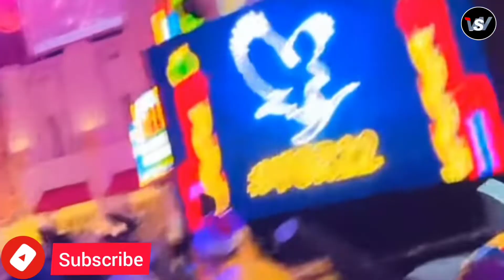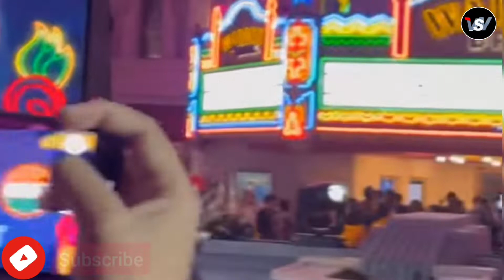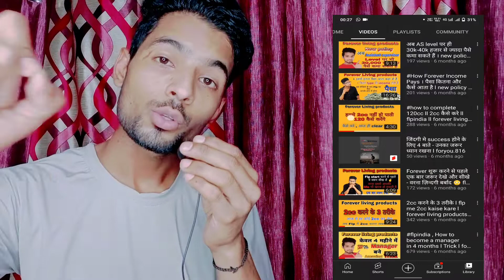Forever success day